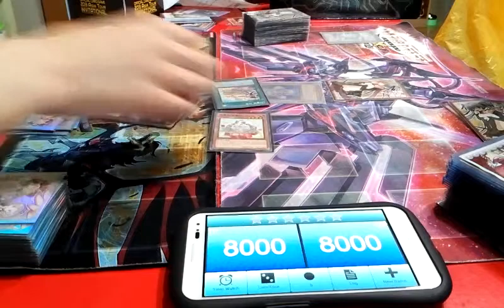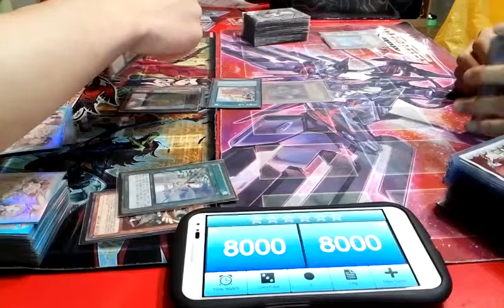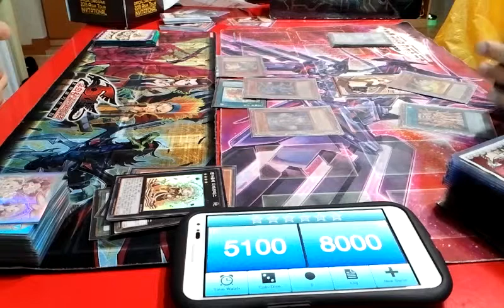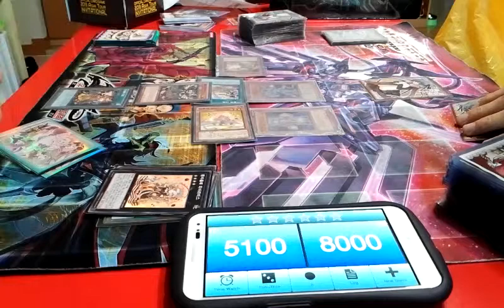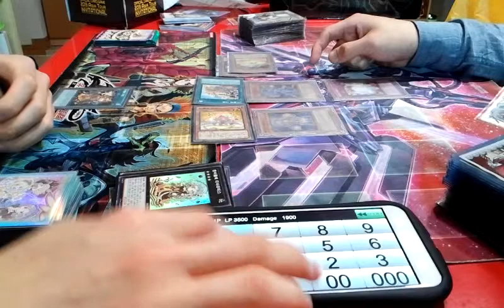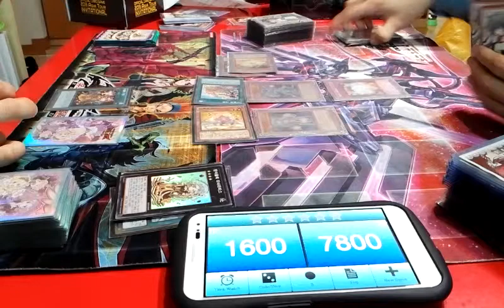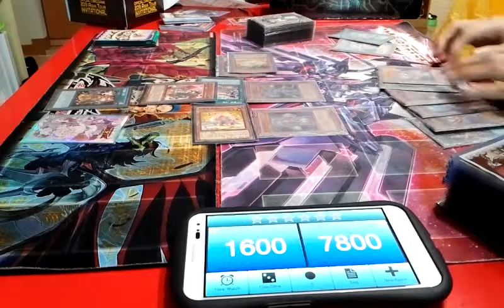유패) 유희왕- TG사이킥마돌체 VS 무사신 (0:2)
.역시 컨미는 무서워!!!
으아아으ㅏ~